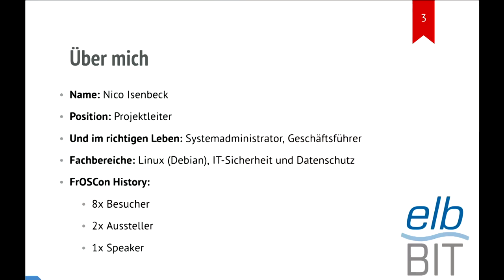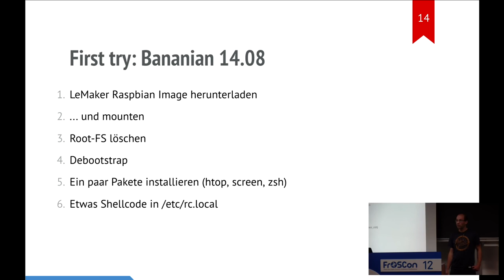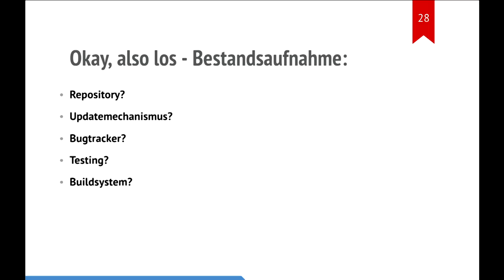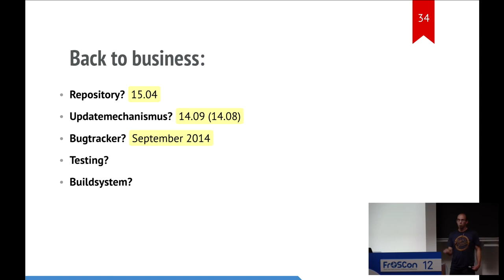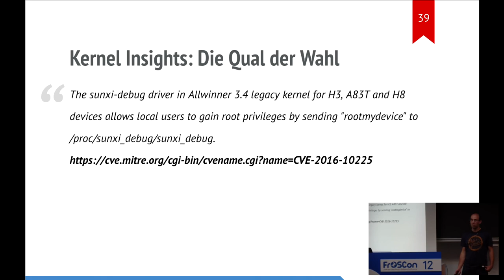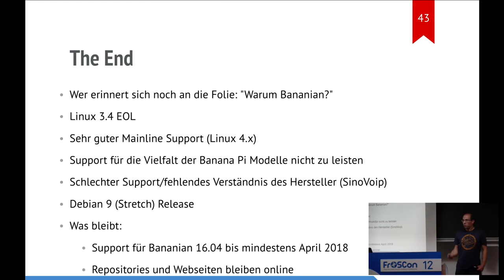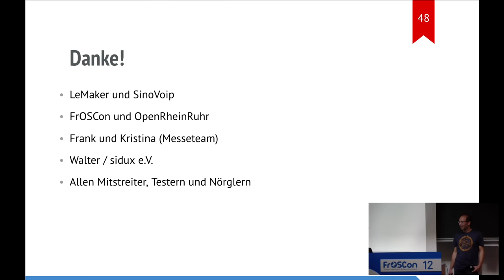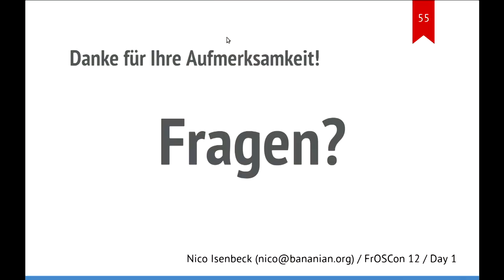2017 Rise and Fall of Bananian Linux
Wie ich eine Linux Distribution erschaffen habe und was dabei alles schief ging.

Bis Mitte 2014 hatte ich nie ein (eigenständiges) Open Source Projekt veröffentlicht und hatte es eigentlich auch nicht vor. Doch dann kam irgendwie alles anders als geplant. Ich kaufte mir ein ARM Development Board, mein erster Banana Pi. Leider musste ich dann feststellen, dass es keine Linux-Distribution für diese Plattform gab, die man guten Gewissens verwenden wollte. Also okay, das bekomme ich hin. Kernel kompilieren und Debian „bootstrappen“. Fertig. Ist irgendwie super geworden – vielleicht kann das noch jemand gebrauchen? Hm. Ich stell‘s mal online!

Und damit nahm das Schicksal seinen Lauf...

Nico Isenbeck